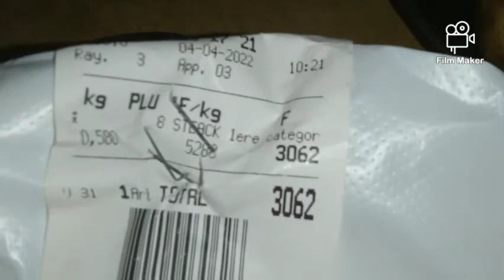Steak de Porc, Frites et Vin de Bordeaux pour demain (09 Avril 2022)...